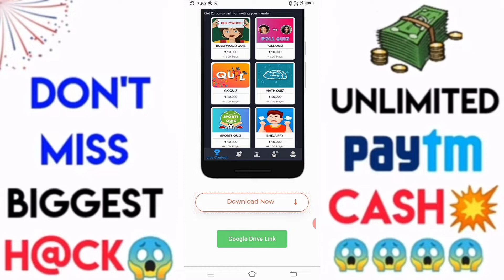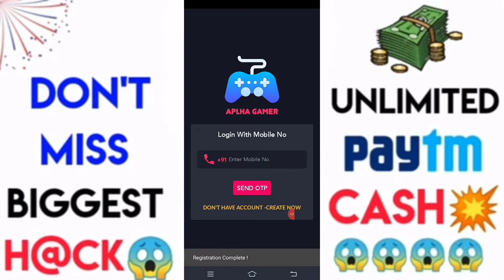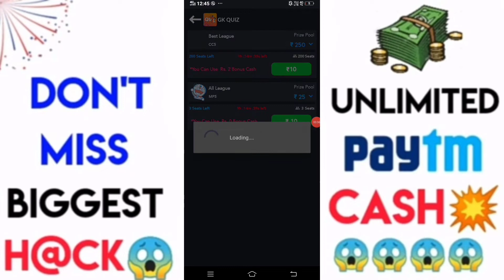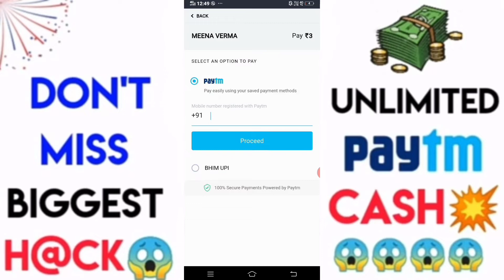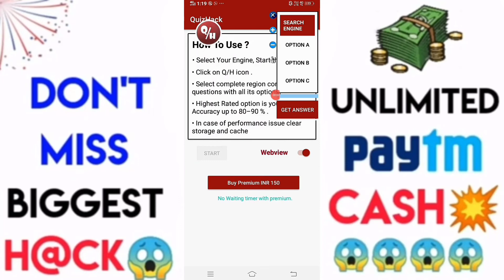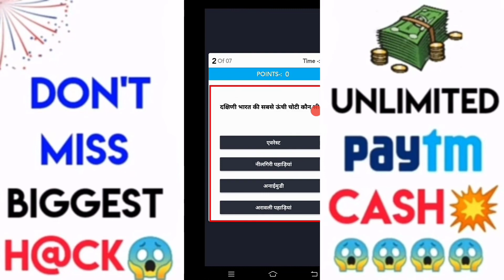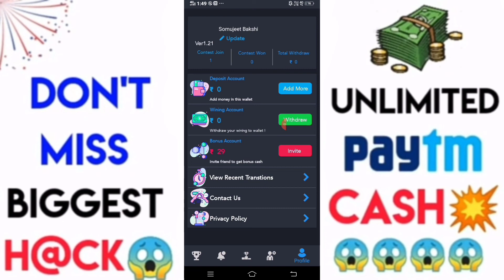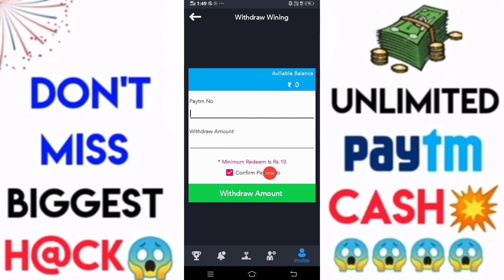New Earning App 2020 || Earn Real Paytm Cash Without Investment | ALPHA GAMMER APP || TAS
Use Reffer Code For Signup Bonus :- 19137

🔴Content Cover🔴
Quiz hack app
new earning app 2020 play game
Alpha gammer app
Unlimited trick
Unlimited earning trick today
refer and earn paytm cash
one device refer trick
Somujeet
Alpha gammer app se paise kaise kamaye

▬▬▬▬▬▬ ❴✪❵ ▬▬▬▬▬▬ ◆ ᴅɪsᴄʟᴀɪᴍᴇʀ - ᴛʜɪs ᴄʜᴀɴɴᴇʟ ᴅᴏᴇs ɴᴏᴛ ᴘʀᴏᴍᴏᴛᴇ ᴀɴʏ ᴛʏᴘᴇ ᴏғ ɪʟʟᴇɢᴀʟ, ᴏғғᴇɴsɪᴠᴇ ᴀɴᴅ ᴠɪᴏʟᴇɴᴄᴇ.ᴀʟʟ ᴄᴏɴᴛᴇɴᴛ ɪɴ ᴛʜɪs ᴄʜᴀɴɴᴇʟ ɪs sᴛʀɪᴄᴛʟʏ ғᴏʀ ᴇᴅᴜᴄᴀᴛɪᴏɴᴀʟ ᴀɴᴅ ᴇɴᴛᴇʀᴛᴀɪɴᴍᴇɴᴛ ᴘᴜʀᴘᴏsᴇs.Copyright Disclaimer Under Section 107 of the Copyright Act 1976, allowance is made for "fair use" for purposes such as criticism, comment, news reporting, teaching, scholarship, and research.